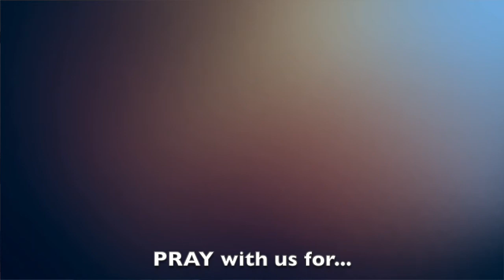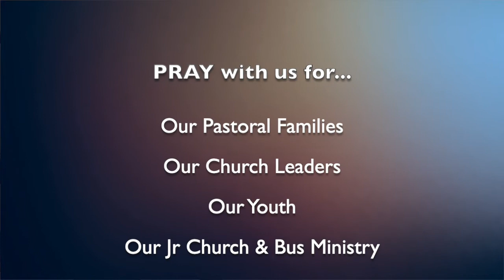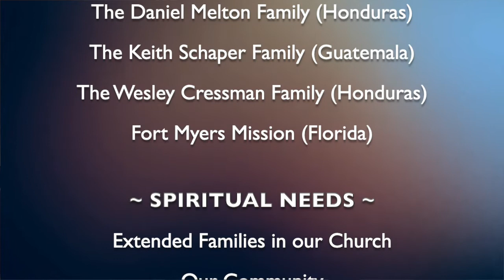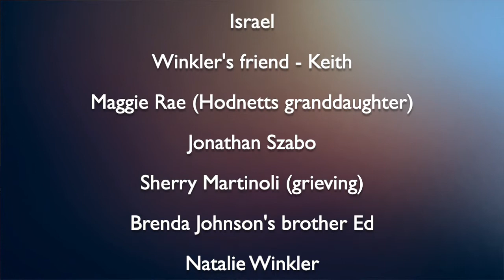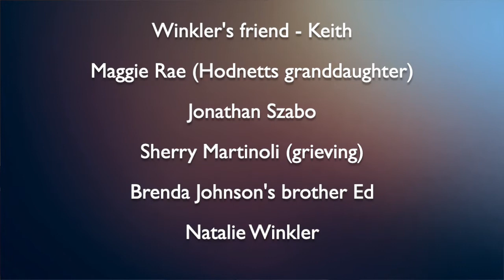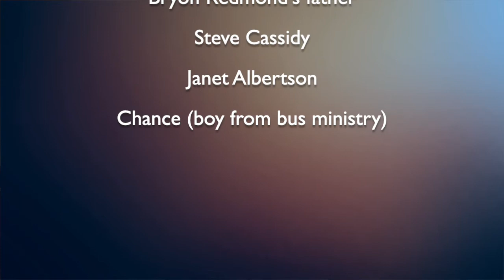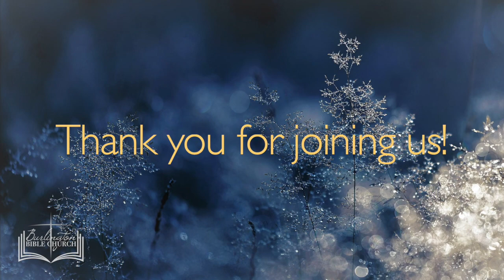Wednesday Evening Service - 2/16/22